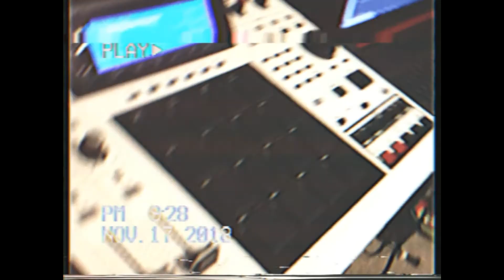Star Wars: The Rise of Skywalker - EPIC Flip! 💥🌙✨🔯 | Making a Revolution Hip Hop Beat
-- 🔥 T R A 9 E D Y B E A T X --